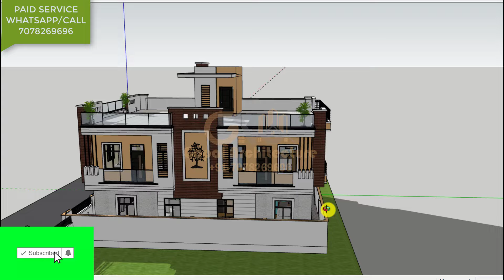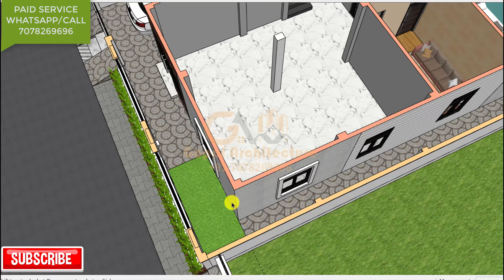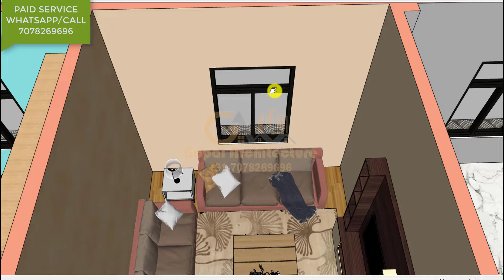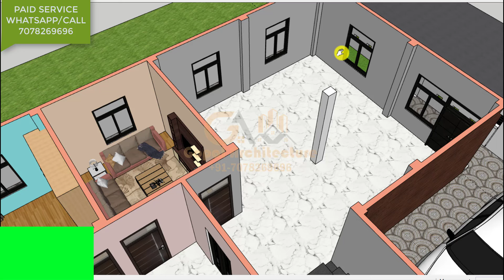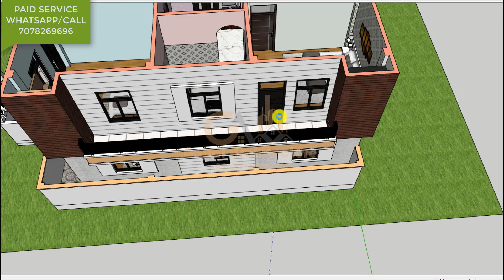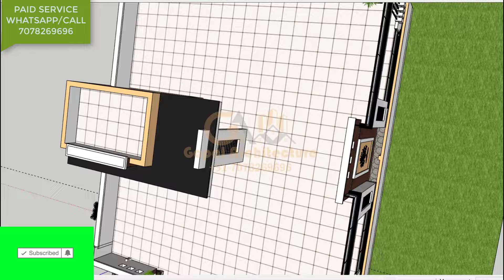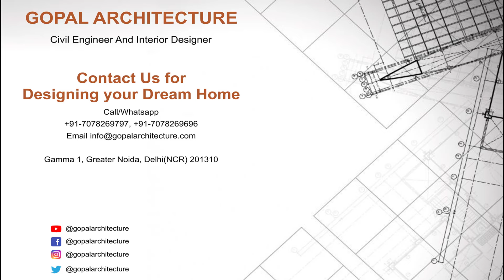41X54 2BHK 3Flat Design With Inside 3D| 2 Floor Elevation Design With Inside 3D| Gopal Architecture